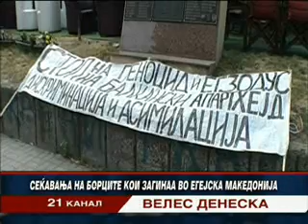Vesti 26.07.2012 TV Kanal 21 Veles